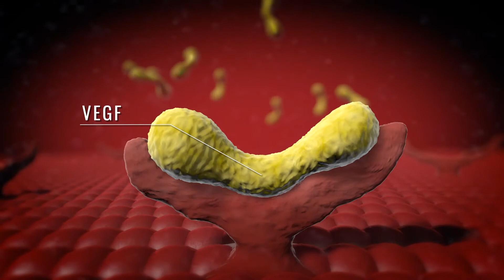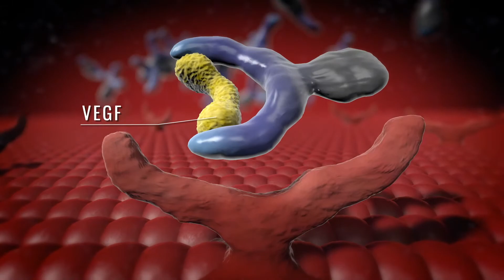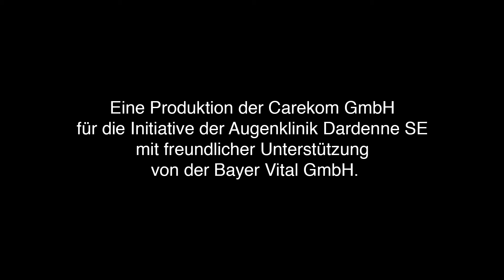AMD - Altersbedingte Makuladegeneration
Mit der Aufklärungskampagne "Das Auge im Fokus" setzt die Agentur Carekom - Marketing auf Rezept gemeinsam mit der Augenklinik Dardenne einen langjährigen Wunsch um: komplexe Augenerkrankungen einfach und verständlich für jedermann erklärt. Für dieses Projekt konnten wir den bekannten TV-Darsteller und Arzt Joe Bausch gewinnen, der gemeinsam mit Prof. Dr. Alireza Mirshahi, dem Chefarzt der Augenklinik Dardenne, den Erkrankungen rund um das Auge auf den Grund geht.